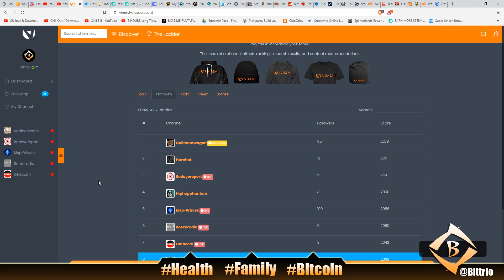IT'S GETTING ICY! 795